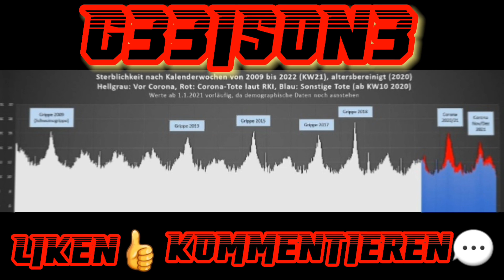🎧Probleme bei der Umsetzung des RAND-Papiers | Von Thomas Röper